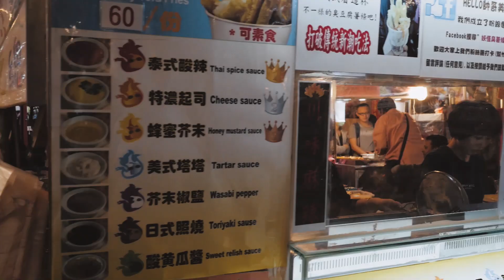Air New Zealand x Carmen Huter in Taipei